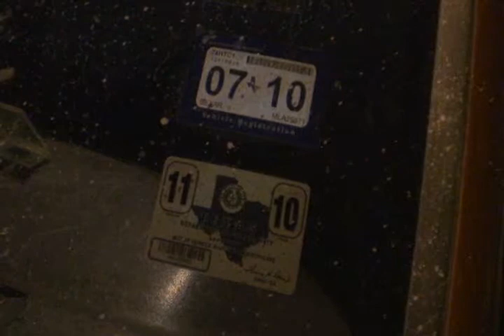Agentes de Tránsito de Cd. Juárez detuvieron a dos por promover conductas ilícitas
Agentes de la Dirección General de Tránsito Municipal de la Secretaría de Seguridad Pública detuvieron a dos sujetos quienes tripulaban a exceso de velocidad en una camioneta de modelo antiguo en las inmediaciones de la colonia Lucio Cabañas y tras su arresto, ofrecieron a los agentes una cantidad de dinero para que los dejaran ir.

La detención se realizó a las 21:15 horas en la intersección de las calles Ortiz Rubio y Camino Viejo a San José de la colonia antes mencionada, cuando agentes de Tránsito que vigilaban la zona se percataron que una camioneta de modelo antiguo era conducida a exceso de velocidad.

Por lo que le marcaron el alto al conductor, quien se mostró agresivo con los oficiales, además de que les ofreció la cantidad de 180 pesos diciéndoles que eran unos corruptos, que eso era lo que buscaban, que él no tenia tiempo para ir a pagar la multa, motivo por el cual los agentes lo arrestaron de inmediato, mientras que al copiloto tras una revisión le encontraron entre sus ropas una punta de metal con la cual se presume que pensaban realizar algunos asaltos.

Posteriormente los detenidos quienes  fueron identificados como  Manuel Ibarra López de 24 y Osvaldo Alberto Torres Rascón de 23 años, fueron llevados a al estación de Policía Aldama donde los presentaron con el juez de barandilla en turno quien a su vez se encargó de ponerlos a disposición de las autoridades correspondientes, mientras que el vehículo fue trasladado al corralón municipal número tres.